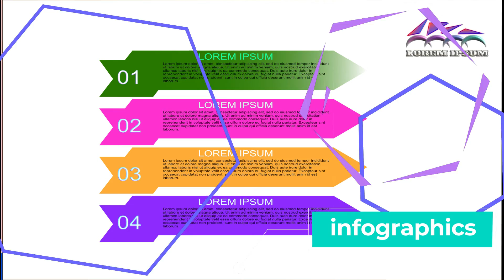Photographix teaser | short video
Photographix short video teaser